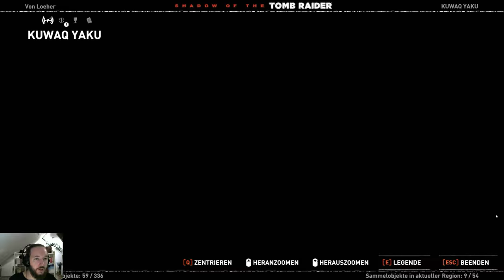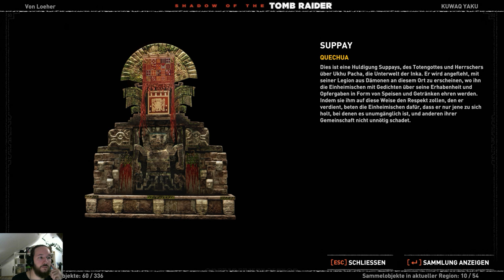Shadow of the Tomb Raider 💀18💀 Tödliche Obsession (Sehr Schwer) 100% WQHD QHD HD PC Ultra Let's play